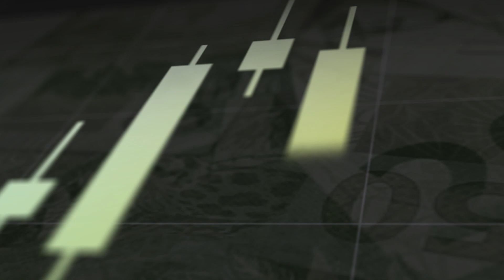Ibovespa fecha em queda após declaração de Trump. IRBR3 desaba após recomendação de venda.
Após um início animador, o Ibovespa fechou a sessão desta terça-feira (6) em queda de 0,5%, próximo ao patamar dos 96.500. O dólar fechou em alta de 0,5%, fechando cotado a R$ 5,59.

Pela manhã o clima mais positivo prevaleceu após a “trégua” celada entre Rodrigo Maia e Paulo Guedes na noite de ontem. Contudo, o Ibovespa virou para queda no final da tarde após as declarações de Donald Trump freando o possível pacote de estímulos para a economia americana. Contudo, o Ibovespa apresentou um desempenho acima ao dos índices locais.

As maiores altas do dia vieram de CVC, aéreas, Braskem e Ambev, enquanto as maiores quedas vieram de IRB, que recuou mais de 17% após uma instituição financeira recomendar venda das suas ações, Marfrig, B3, Minerva e Natura.